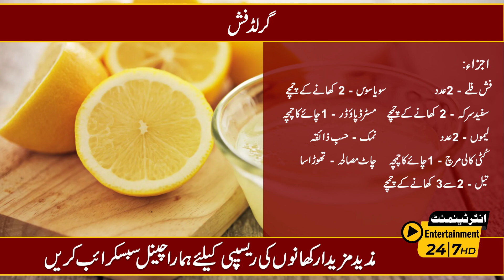Grill Fish Recipe In Urdu